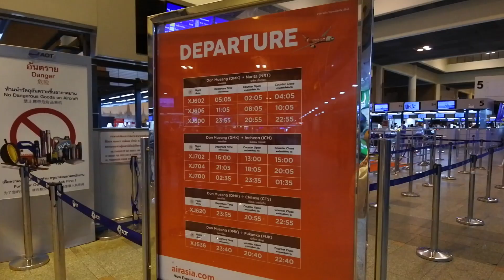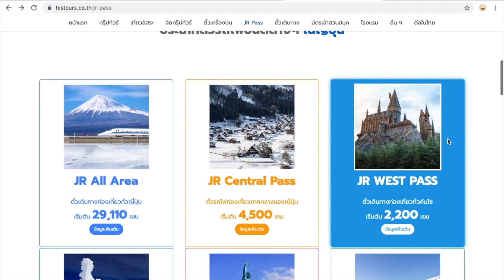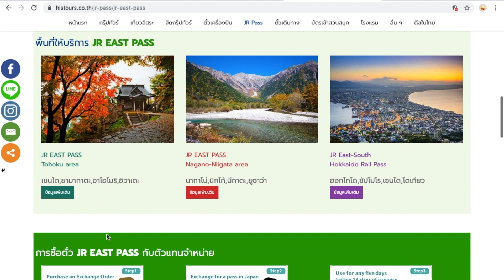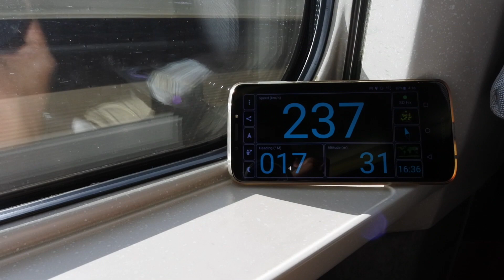หนีเที่ยวญี่ปุ่น ตอน 1 เดินทางไป Aizu Wakamatsu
การเดินทางจาก กทม. ไปยัง เมือง Aizu Wakamatsu

มีคลิปนี้ประกอบไปด้วย การรีวิว แอร์เอเชียแบบสั้นๆ , การซื้อ JR East Pass , การขึ้นรถไฟจากสนามบินนาริตะไปถึง Aizu Wakamatsu